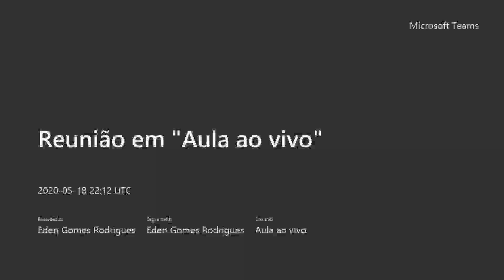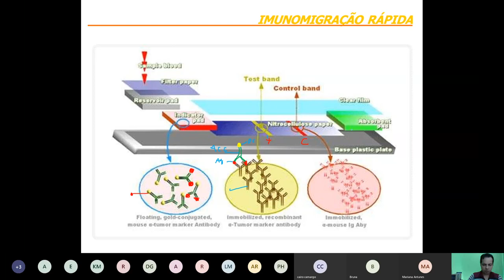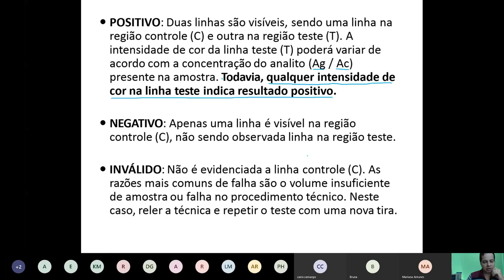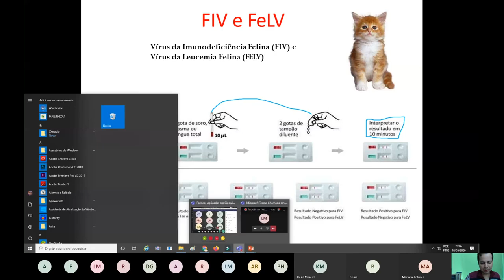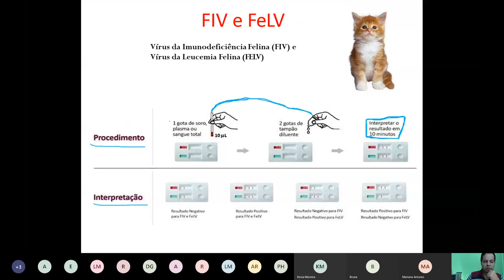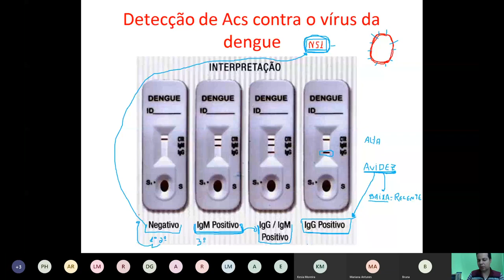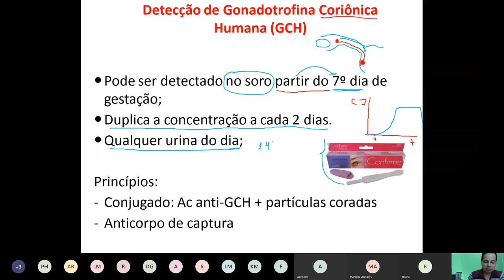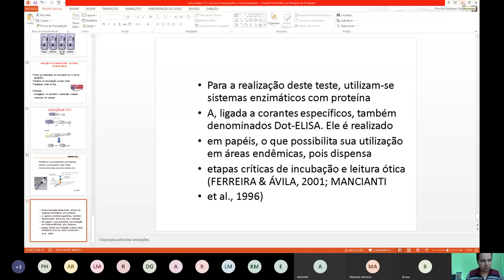imunocromatografia e imunodot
Imunocromatografia e imunodot_Vai Prestar Concursos?! Você está preparado?! Clique no link e descubra.

Gostou?

🎬Nesta Vídeo aula o Professor e Drº Eden Rodrigues (Biomédico Microbiologista e Patologista clínico)  explica como funcionam os testes laboratoriais de imunocromatografia e imunodot.  Desta forma o canal do residente biomédico vem auxiliar o acadêmico na graduação ou recém formado a pensar como um profissional pensaria nestas situações.

Grande abraço!😱🤩